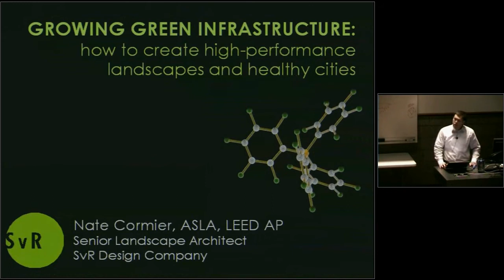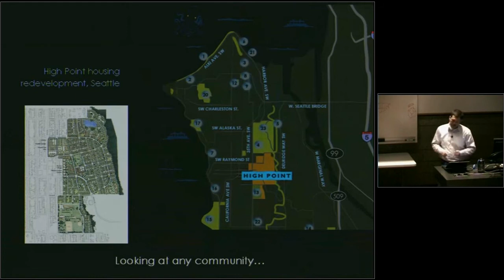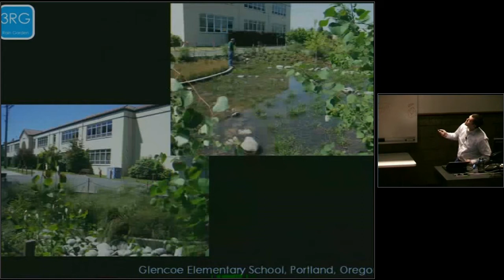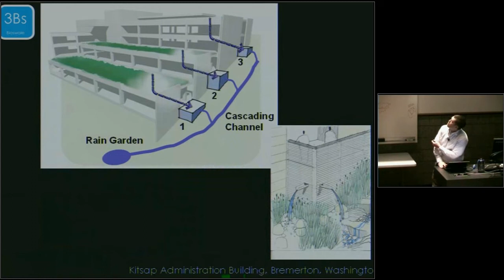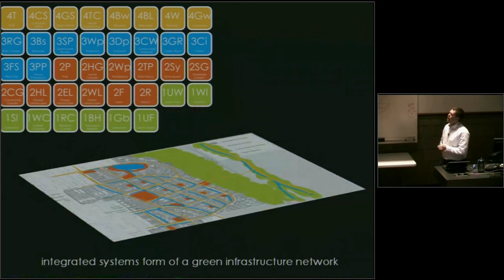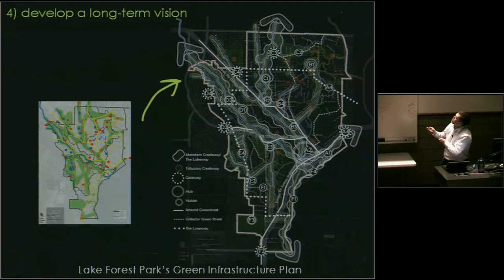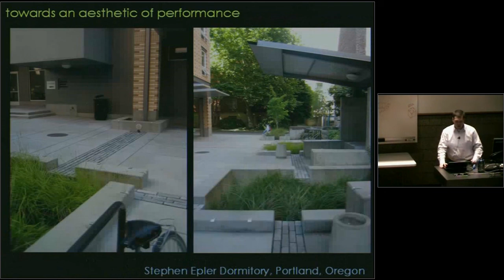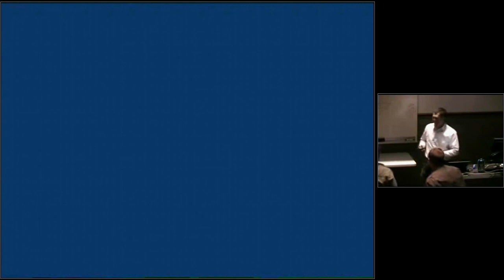Nate Cormier, "Growing green infrastructure: creating high-performance landscapes & healthy cities"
Lecture presented by Nate Cormier, Senior Landscape Architect of SvR Design Company, as part of the Guest Lecture Series at Ball State University's College of Architecture and Planning.